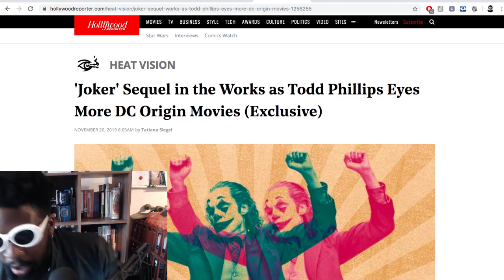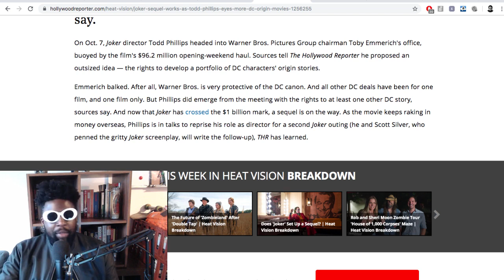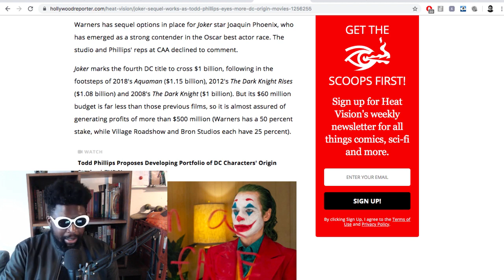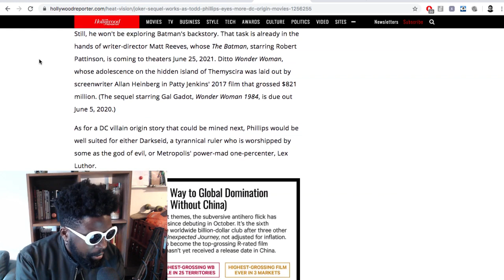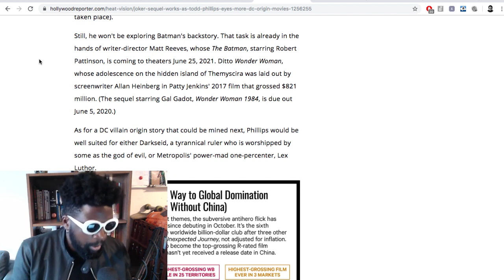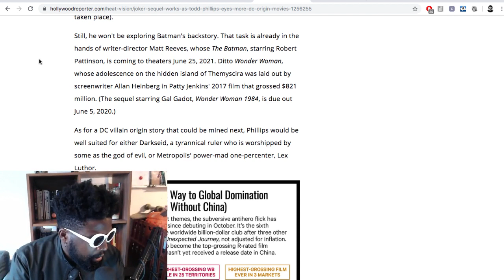The 'JOKER' Sequel Is CONFIRMED!!!